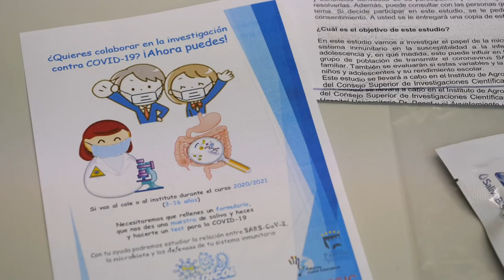I+D+i PCUV| Microbiota intestinal y COVID-19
Un equipo de científicas del Instituto de Agroquímica y Tecnología de Alimentos (IATA-CSIC) investiga los mecanismos inmunológicos por los que el microbioma intestinal puede proteger o agravar la infección por COVID-19.

Yolanda Sanz, investigadora principal del proyecto, nos explica en qué consiste este estudio.